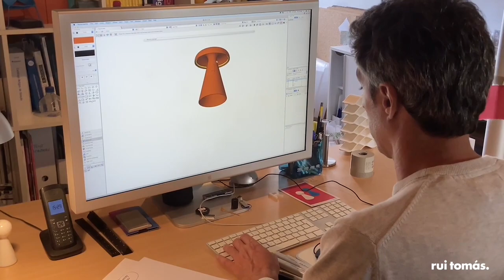Alice - Rui Tomás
For many, Design is all about INNOVATION (no discussion about that). But this time (and let’s make sure it happens again) it’s about LIGHTING.
ALICE a handmade ceramic lamp (and it was hard work) in a unique, magical and detailed view of the process of creation, manufacture, and final product.
A Tailor-Made object that returns to the base of Design and that recovers the philosophy that there is no creativity without curiosity. Simple, right?
No Bunnies were harmed during the process.
A sincere thanks to the organization of Create Day for the opportunity, and to all those who participated and believed in what they saw in a small and singular drawing (each gets a mini-version of the lamp, in the not so near future).
Switch On!
Create Day 2020
Nuno Batalha
Tomás Tomás
Rui Fradinho
João Vilela Geraldo